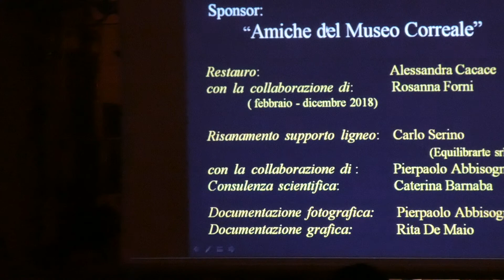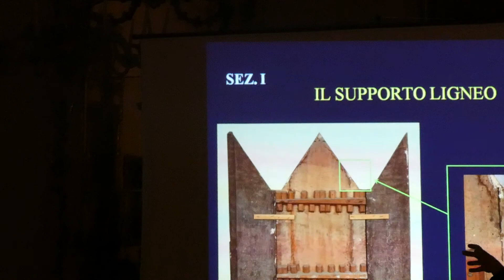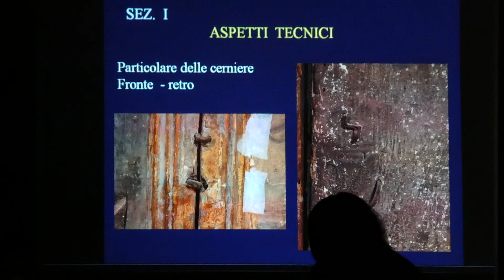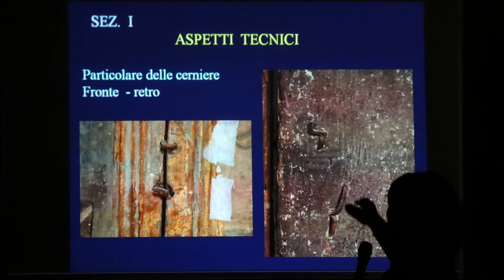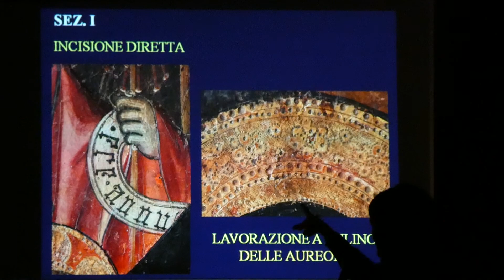Pietà Correale restauro